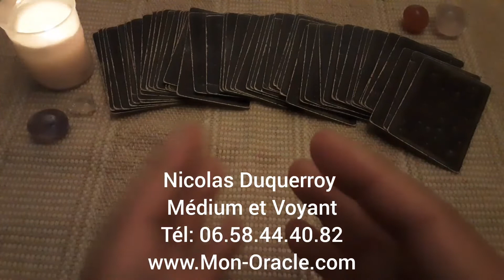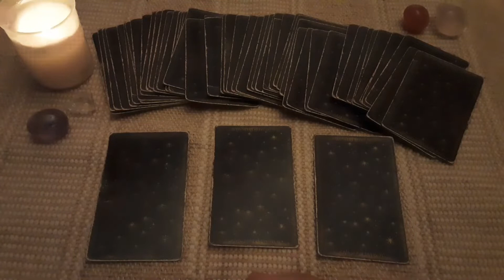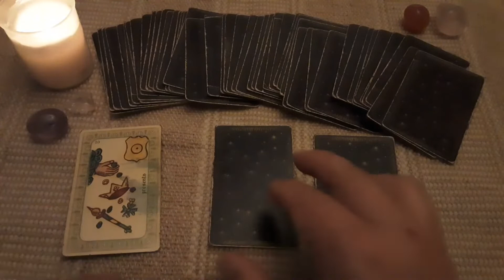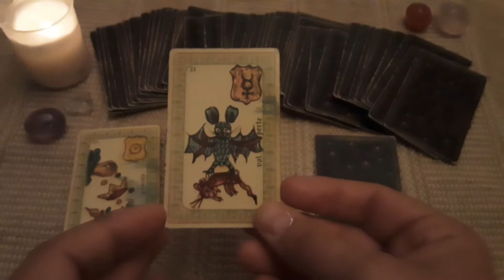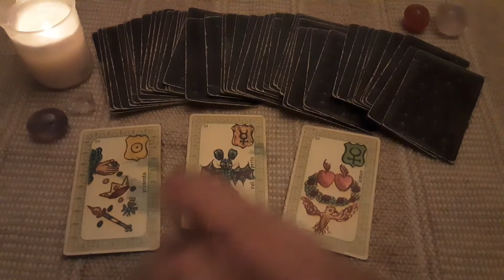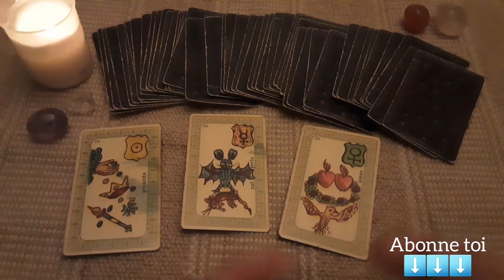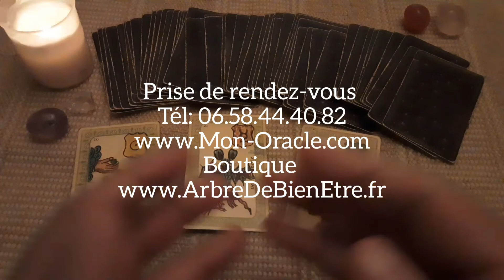💕❔❓Guidance des énergies du week-end du 18 au 19 avril 2020 par le médium Nicolas Duquerroy 🧙‍♂️💚💜💙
Hello les Oracles, comme chaque soir voici votre guidance des énergies du week-end du 18 au 19 avril 2020.
Bonne découverte et a très vite lors d'une voyance téléphonique au 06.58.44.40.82
Nicolas Duquerroy